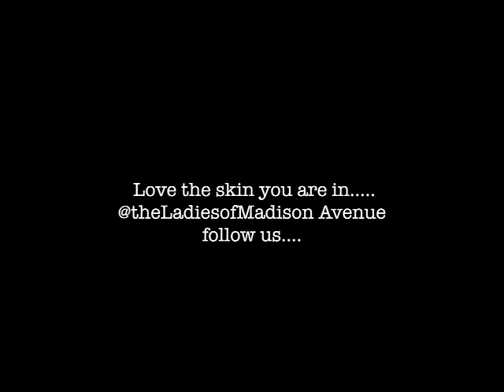BOTCHED ARE WE DYING TO MEET SUPERFICIAL BEAUTY STANDARDS?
Why are women willing to risk their lives for vanity? The Ladies of Madison Avenue talk about plastic surgery and the reasons we are willing to risk our lives for superficial beauty standards. The Cast, Devora Wooden, Keneisha Flash, Chante Graham, Marilyn Kay for more info like our Facebook page The Ladies of Madison Avenue and follow us on the Gram@ladiesofmadisonavenue. We appreciate you tuning in! RealLadies RealTalk. Monthly series every first Thursday of the month, NYC Cable channels 79/68/83. There are women dying locally every day from botched surgeries.